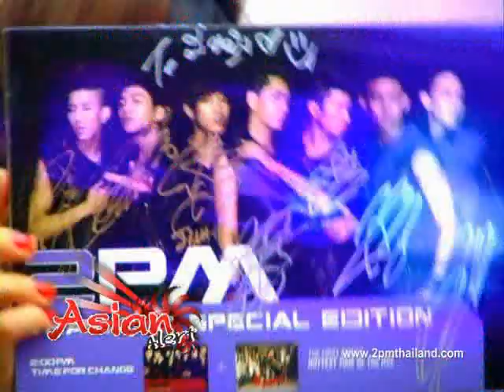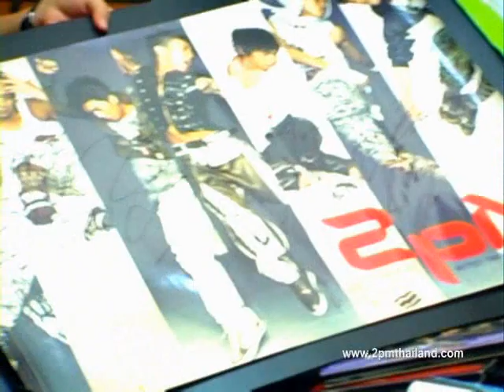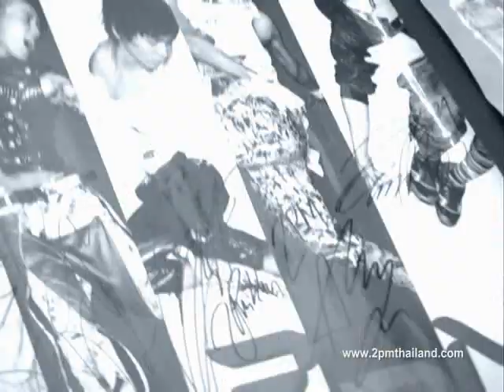[2PM-TH] 100307 Interview Fans Club@Asian Alert Part3/3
สัมภาษณ์แฟนคลับชาวทูพีเอ็มไทยแลนด์ในรายการ Asian Alert  ทาง W Channel ช่อง true vision 69